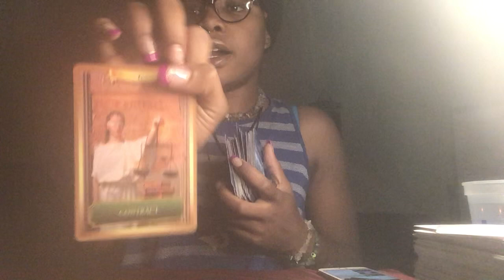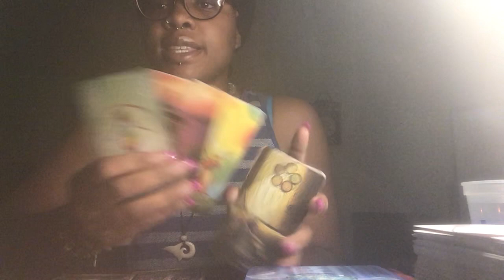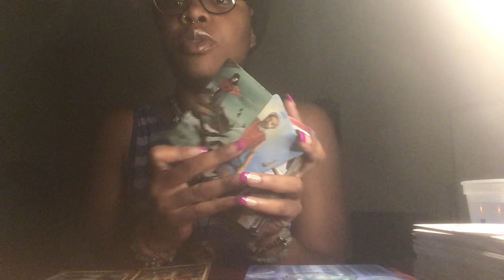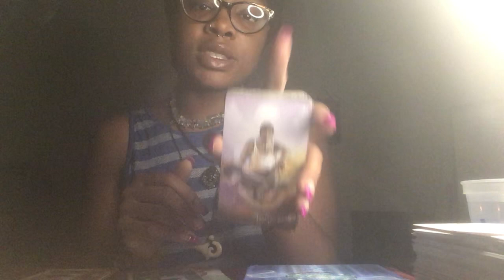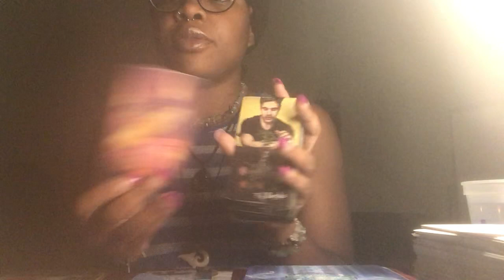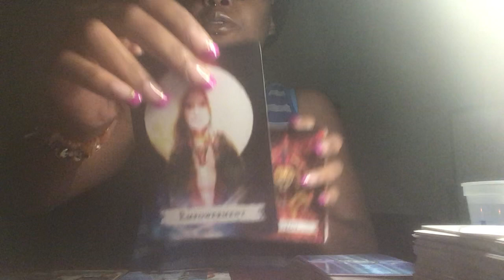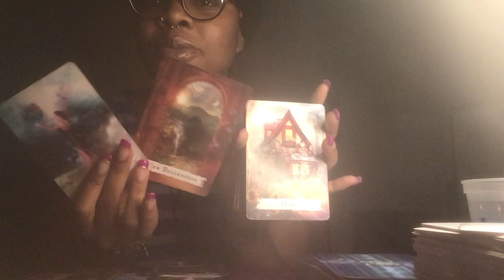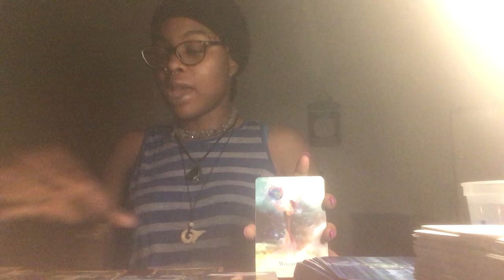Miserable ho squad (MHS) mad because they can’t take you down 🤷🏾‍♀️